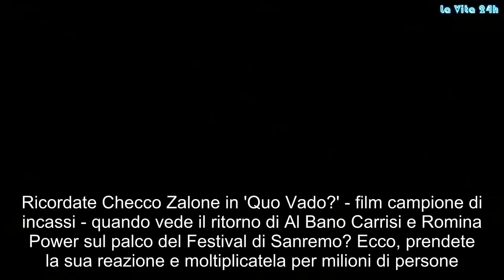Romina Power arrabbiatissima. La bordata a Loredana per difendere il ‘suo’ Al Bano | La prove del no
Ricordate Checco Zalone in 'Quo Vado?' - film campione di incassi - quando vede il ritorno di Al Bano Carrisi e Romina Power sul palco del Festival di Sanremo? Ecco, prendete la sua reazione e moltiplicatela per milioni di persone. Perché quel che succede tra il Leone di Cellino San Marco e la sua 'spalla' professionale è sempre sotto l'occhio del ciclone. La vita privata dei due e il possibile ritrovato amore conquista le prime pagine dei giornali da mesi. E ci sono sempre nuovi dettagli. Uno degli ultimi, per esempio, riguarda la decisione della Power di tornare lì dove ha vissuto il suo grande amore: come riportato dai beninformati, infatti, pare che Romina abbia già riportato le sue cose in quel di Cellino San Marco, terra d'origine. Per la gioia di mamma Jolanda che, da sempre, tifa per l'ex nuora a discapito di Loredana Lecciso.
Già, perché quella tra Romina e Loredana è una rivalità senza fine. Inutile che, quando è possibile, Al Bano vesta i panni del pompiere: la fiamma dello scontro, tra le due donne, è sempre alto. La Lecciso, per esempio, non manca di dispensare consigli alla Power su cosa dovrebbe 'dire' ad Al Bano; come noto, infatti, Carrisi a gennaio 2019 dovrebbe smettere con la carriera musicale. Uno stop 'forzato' causa problemi di salute. E la Lecciso vorrebbe, per il bene dell'ex marito, che Al Bano dicesse basta prima di quella data. Alquanto improbabile, specie a sentir Romina.
Nonostante i consigli dei medici, infatti, Carrisi continua a cantare portando la sua musica in Italia e non solo. Ieri, venerdì 10 agosto, dopo la disavventura di tre settimane fa, è tornato insieme a Romina a Rimini.  È stato un grande successo di pubblico il concerto riparatore del 10 agosto dopo l’annullamento all’ultimo minuto della data del 26 luglio, che faceva parte del calendario di appuntamenti del Beat Village, kermesse finita tra le polemiche e con molti concerti annullati per via dei mancati pagamenti alle star da parte degli organizzatori. Quella di venerdì sera è stata una festa gratuita che ha riempito Piazzale Fellini. E Romina ha sentenziato: "Del resto, non tutti i mali vengono per nuocere".
E poi, dal palco, una stoccata che sembra destinata a Loredana Lecciso. Romina, infatti, durante una delle esibizioni ha tirato su il cartellone con su scritto: "More dharma, less drama". 'Dharma' è un termine sancrito che significa 'verità e 'come le cose sono'. 'More dharma, less drama' può essere interpretato come “Più verità e meno drammi”. Un chiaro invito a Loredana Lecciso... Gossip, # LaVita24h,